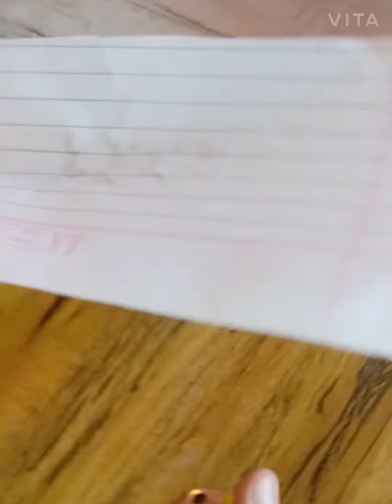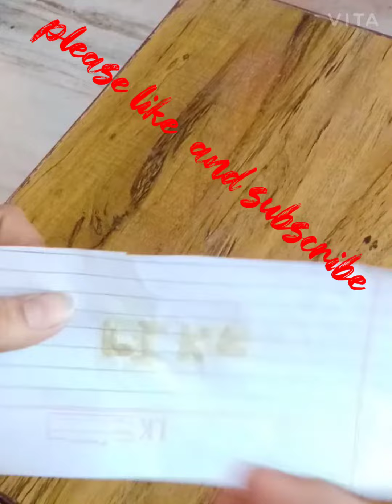MAGIC TRICK FOR SECRET MESSAGE